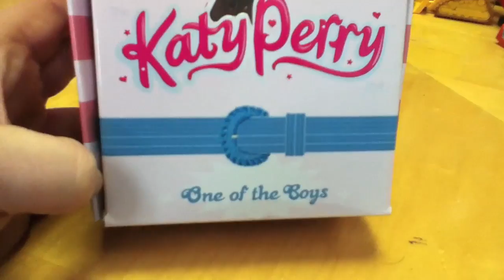Katy Perry Elmo Fail Doll? You Decide! Toy Review by Mike Mozart TheToyChannel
Total Epic Fail or WIN? Katy Perry Sesame Street Prototype Doll based on the video. Was this Elmo Doll with Katy Perry  FAILURE? You Decide! Doll Toy Review by Mike Mozart of theToyChannel on YouTube